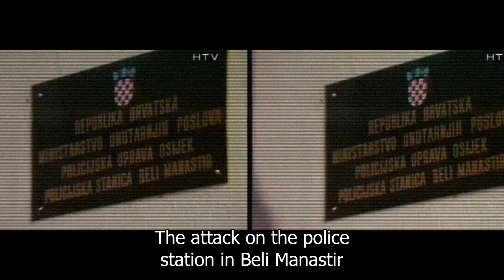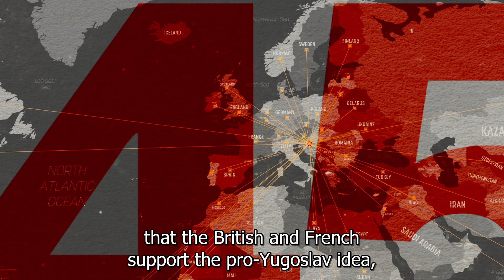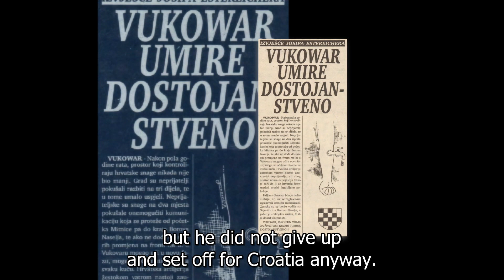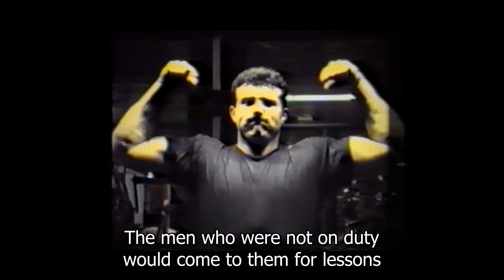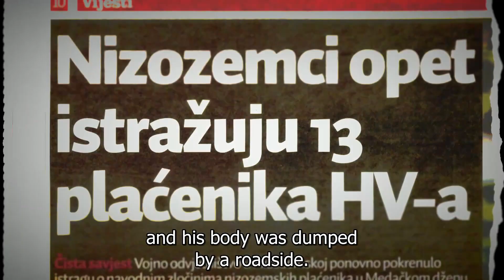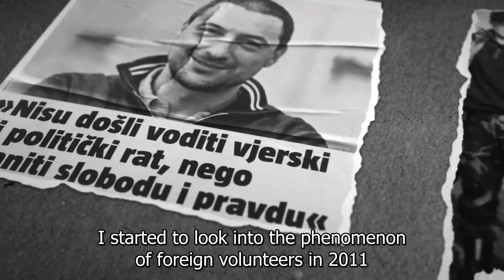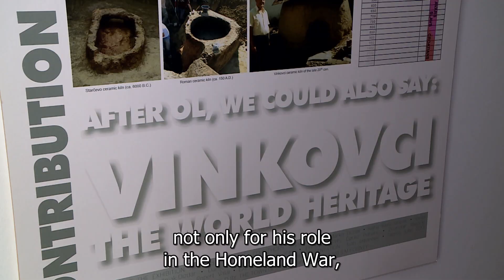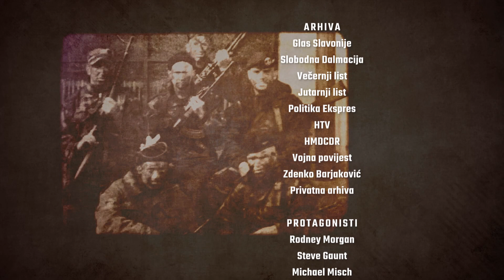1991 Who Is Your Neighbour? (documentary, Croatia, 2021.)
Screenwriter: Tomislav Šulj
Producer: Dražen Hrženjak
Director: Goran Maršalek
Production: UVVID

The documentary film "1991 Who is my neighbor?" is a story about a war phenomenon that took place during the period of the fiercest Great Serbian aggression against Croatia. From the beginning of the conflict, the leaders of international politics and diplomacy reacted passively to the development of the war, and moreover, they passed Resolution 713 on the introduction of an arms embargo for all the republics of the former Yugoslavia, which put the Croats, as the weaker party, in an almost hopeless position. The passivity of international politics, especially the television reports broadcast by foreign media from war-torn areas, caused a revolt among a large number of "small", ordinary people throughout Europe and the world.
The film conveys the atmosphere of uncertainty and suffering that hung over Croatia in the late autumn of 1991 and the fact of the lack of support from the international community that Croatia was hoping for. The story follows individuals - foreigners who, due to a personal sense of injustice, join the defense of Croatia. Today, 30 years later, society unfairly calls them mercenaries. But are they really? Do we all owe these people something more than a contemptuous nickname?